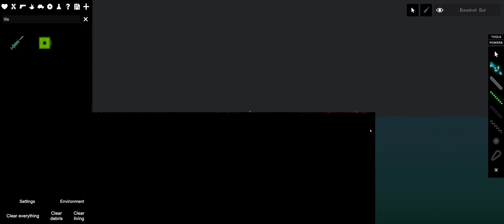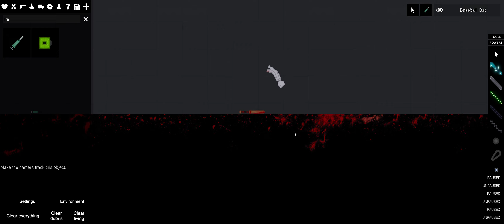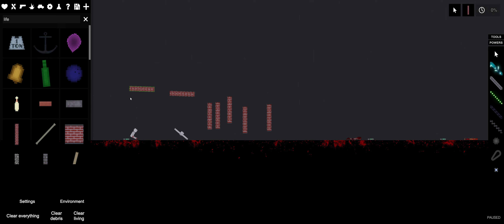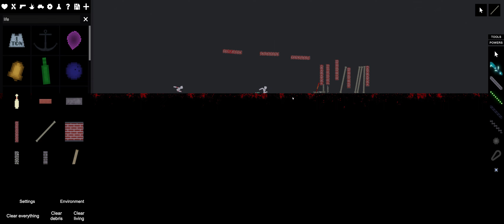The demonic bat gets a friend